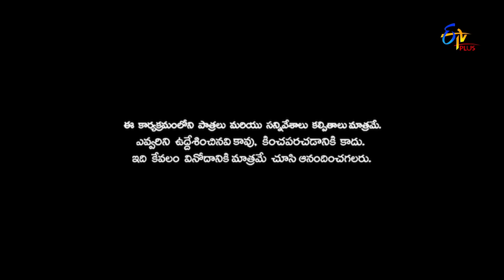Patas 2 | Rithwika Sri & Nooka Raju Performance | 27th August 2019 | ETV Plus